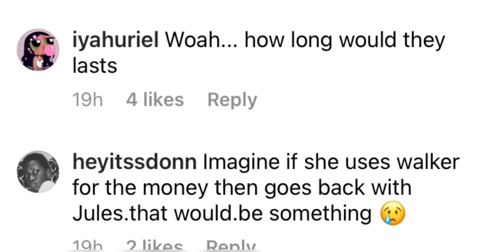Fans don’t like Walker and Bella hanging out!!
Lasted video:

Claire explains her friendship with Sophie and how nothing changes!